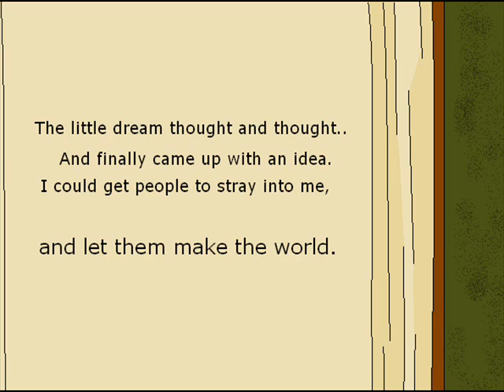human alice scarifice (preveiw)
im doin what chii24 did but with my friends its gonna be kibascutie3,foxyalex1,DNAdemon,checkerstudio92,and me i dont have the music yet so yeah and i know its not good